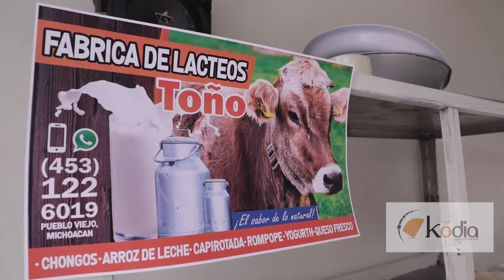El queso y la crema de Tierra caliente a la manera de la familia Zepeda de Buena vista en Michoacán.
Buenavista, Tomatlán es una región de la "tierra caliente" de Michoacán dedicada al cultivo del limón y valorada además por la producción de lácteos. Esta es solo una pequeña historia de una familia que trabaja en esa rama y nos ofrece una muestra de su actividad.